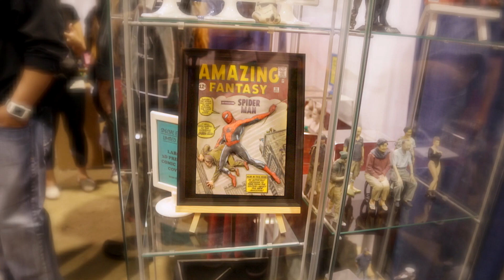CoKreeate at Wondercon 2014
Andy Co, of CoKreeate, discusses 3D Printing, at Wondercon.